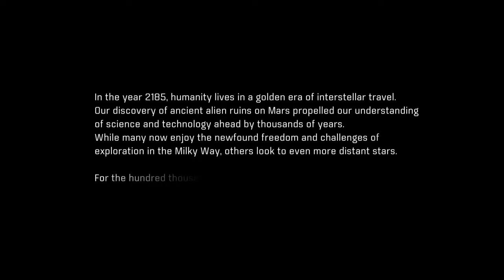Mass Effect™ Andromeda (PS4) Character Selection and Planet Fall for Andromeda Ryder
Be sure to watch live via Twitch @CappySmack and right here on YouTube.